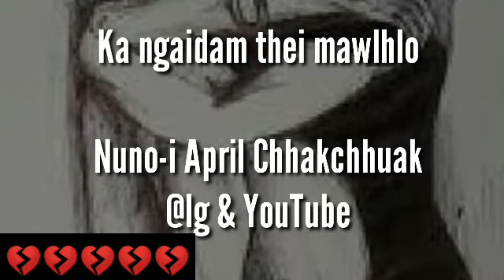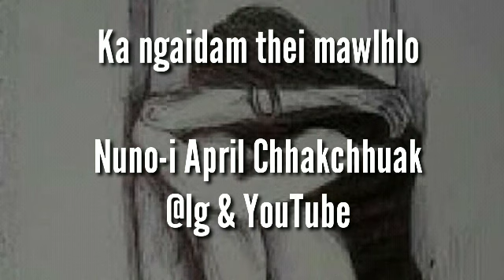Ka ngaidam thei mawlhlo //Nuno-i April Chhakchhuak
Ka channel i lo thlir ve vangin ka lawm e